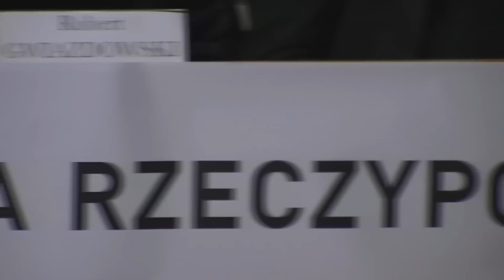Konferencja w sprawie zatrzymań wśród łódzkich społeczników z Projektu Łódź3.